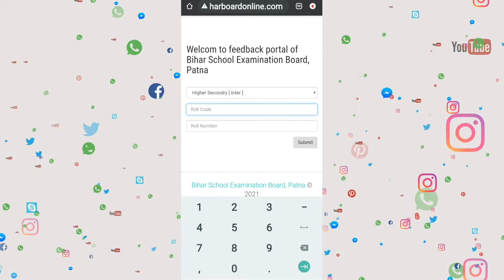answer sheet kaise dekhe |bihar board intermediate answer sheet 2021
नमस्कार दोस्तों स्वागत है | आप सभी का वीडियो पसंद आये तो चैनल को जरुर सब्सक्राइब कीजिये | जो वीडियो कुछ खाश लगे उसे अपने दोस्तों को सेयर जरुर कर दे |अपने सलाह देने के लिए कमेंट करे
                                                                 "धन्यवाद "
answer sheet kaise dekhe
how to check bihar board intermediate answer sheet